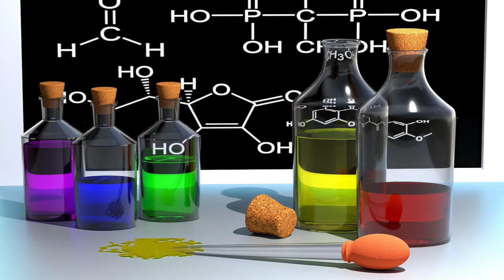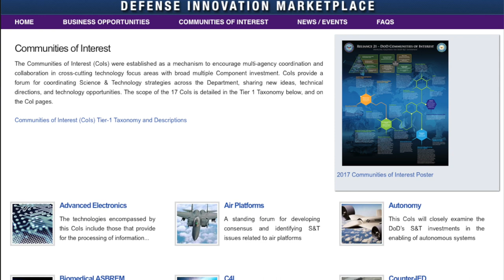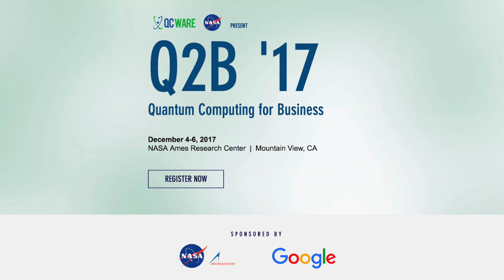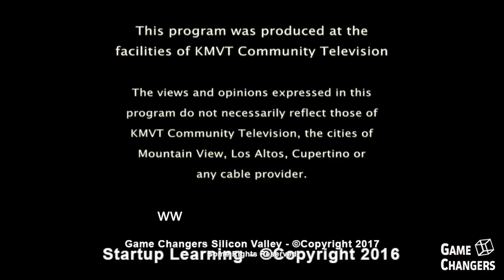Game Changers: SIlicon Valley - Quantum Computing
Overview of Quantum computing concepts, current deployment, areas where quantum computing has advantages, with Matt Johnson of QC Ware.